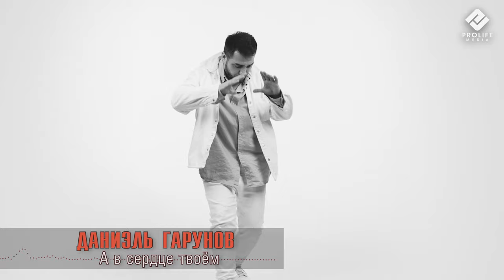Даниэль Гарунов - А в сердце твоём (Премьера клипа 2024)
Lyrics: Zarina Shakubaeva
Produced by: PROLIFE MEDIA
Mixing / mastering by: Murad Magomedov